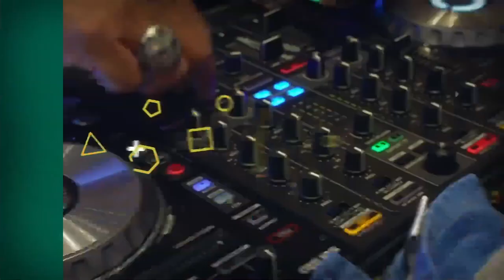Parker Seminars Orlando 2024 Expo Party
Join us for Parker Seminars Orlando (June 7-9) where the fun happens!